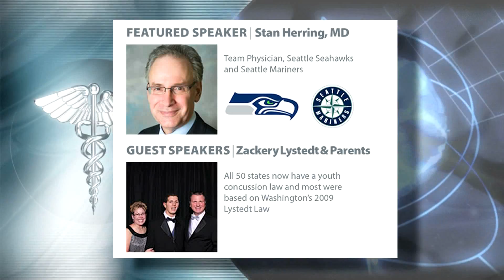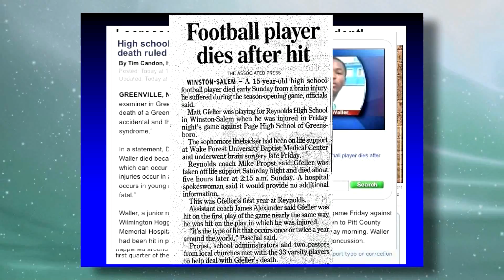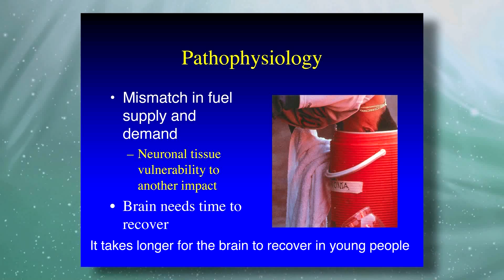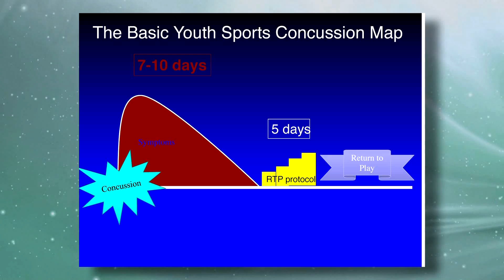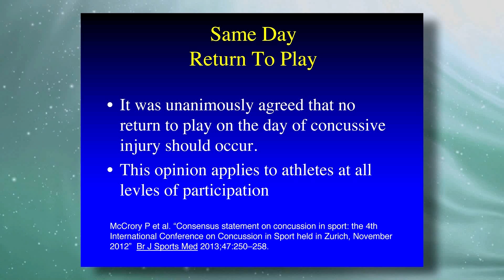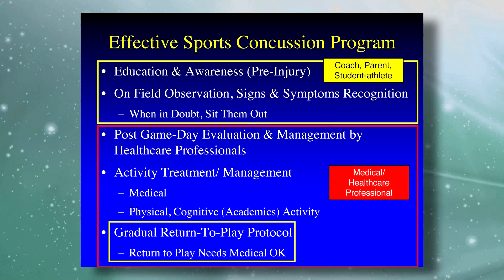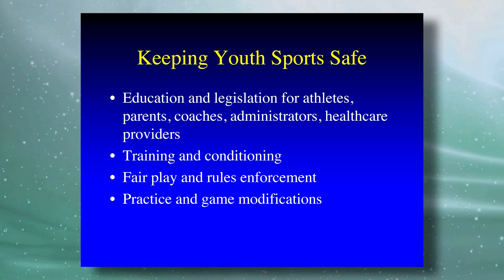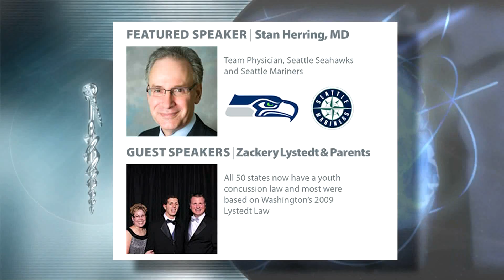Kadlec Neurological Resource Center -“Heads Up on Concussions” May 20th, 2015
On May 20th, 2015  Kadlec Neurological Resource Center presented a FREE event called “Heads Up on Concussions” at the Richland Red Lion.  Featured speakers  included the Seattle Seahawks Team physician, Dr. Stan Herring.  Also, a special speech by the brave teenager after whom our state’s Lystedt Concussion Law is named after. Zach Lystedt was a youth football player in the Seattle area who suffered a series of severe neurological issues after he sustained a blow to his head during a youth football game.  After years of determined work and rehab, he now helps provide insight and promotion for the need to take head injuries seriously.
The Lystedt Law requires athletes who’ve suffered a blow to the head, or concussions like symptoms, to be medically cleared by a doctor before they can return to competition.